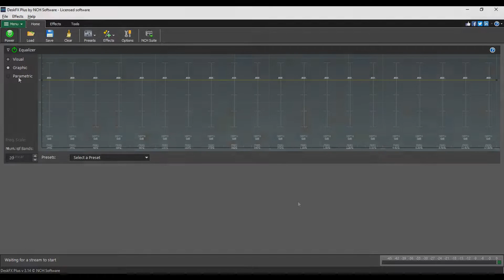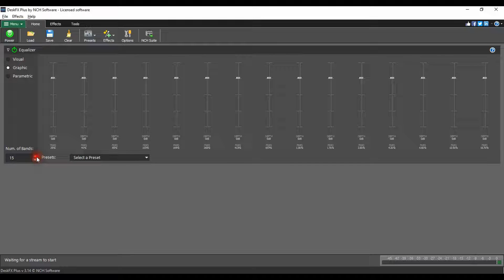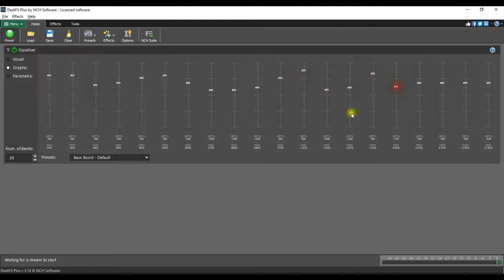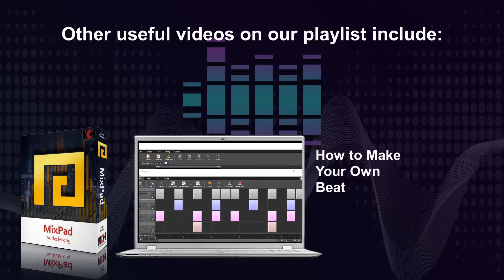How to Use the Equalizer | DeskFX Audio Enhancer Tutorial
This video will show you how to use the equalizer feature on DeskFX Audio Enhancer Software.

Select from the Graphic, Visual or Parametric Equalizers. Select a preset from the dropdown, then finetune the frequency bands to achieve your perfect sound. Create a new Preset to reuse anytime.